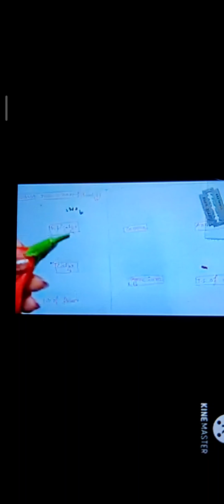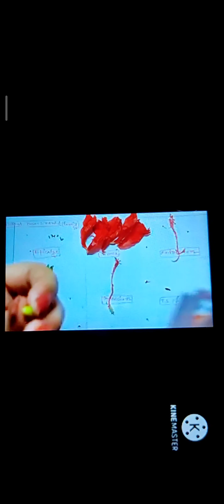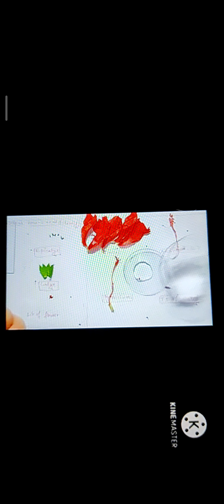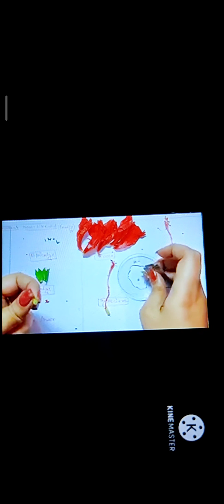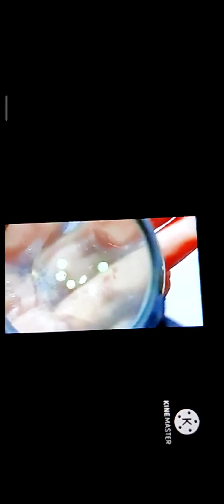T.S of ovary